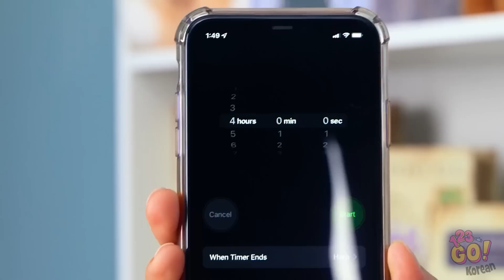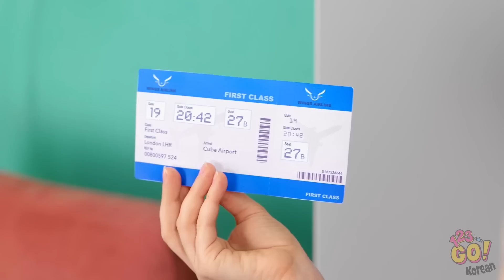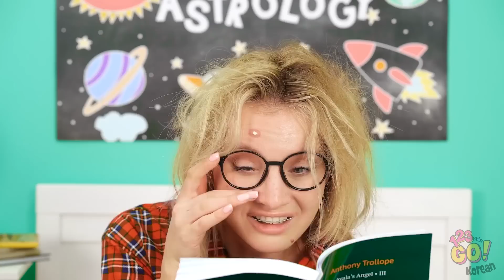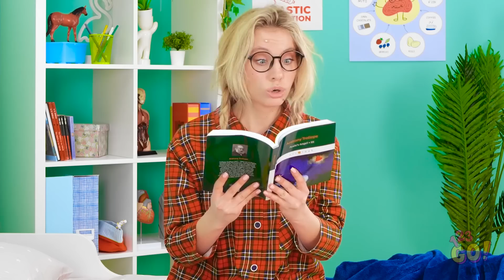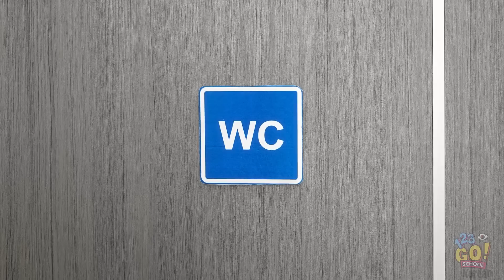학교에서 인기 얻기 위한 재미있는 팁 || 123 GO! GOLD의 완전 변신! 범생이에서 인기 스타로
고등학생과 어린 시절 중에, 여러분은 어떤 삶이 더 좋아요?

고등학교 시절의 여러분과 어린 시절의 여러분을 비교해봅시다. 분명 영상에 언급된 시나리오들 중에 하나 이상에 공감할 걸요! 그러니 댓글에 알려주세요!

그리고 친구들에게 웃음을 주기 위해 공유하는걸 잊지 마세요!